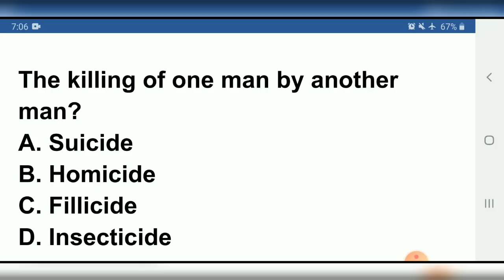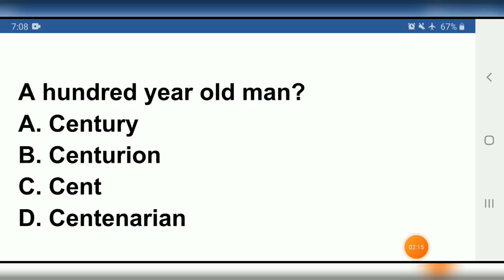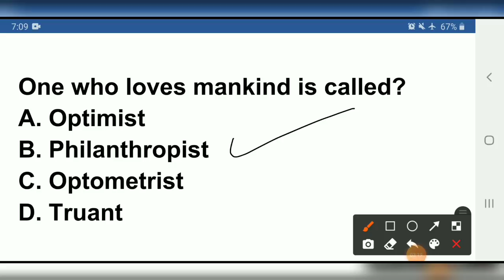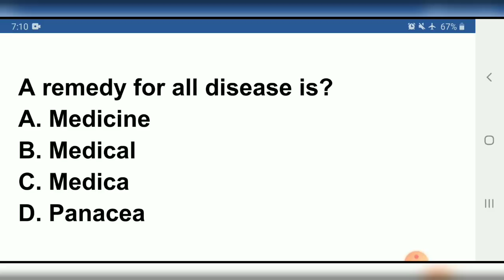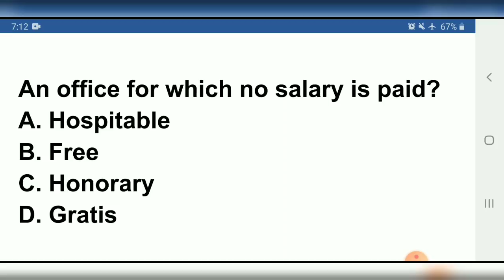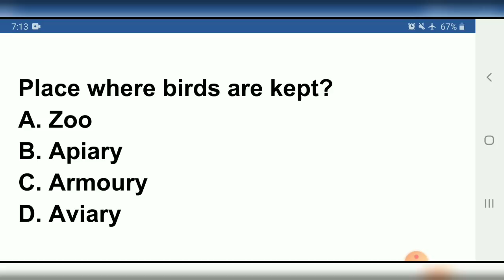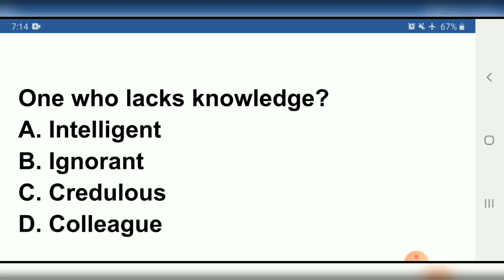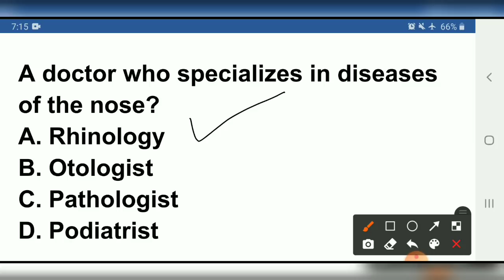punjab patwari english classes | punjab patwari english grammar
1. Punjab patwari english
2. punjab patwari english grammar
3. punjab patwari
4. punjab patwari exam prepration